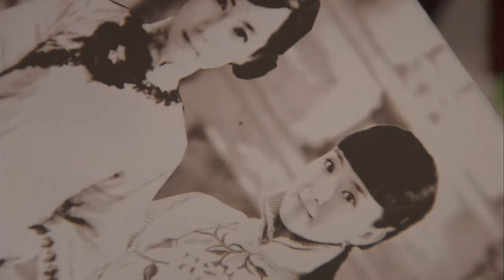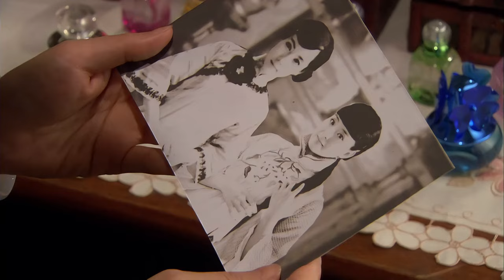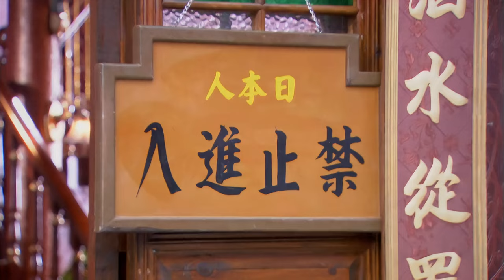【傳奇故事】《孤身走暗巷》02💃小女孩孤身闖上海尋仇人💃以歌女身份入局💃竟攪動整個上海黑幫💃刀劍相向💃腥風血雨🎬【胡軍、江一燕、包貝爾、鄭國霖】